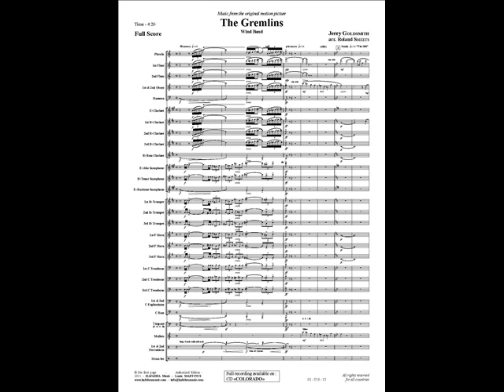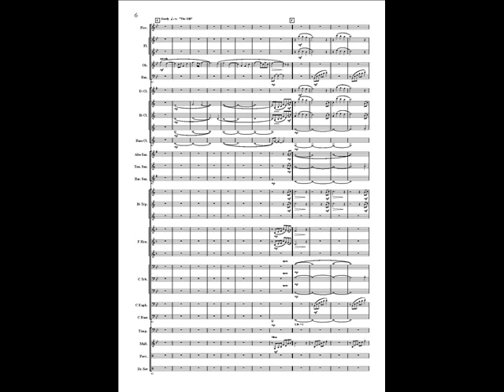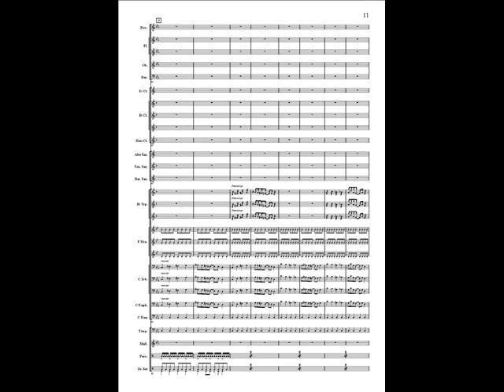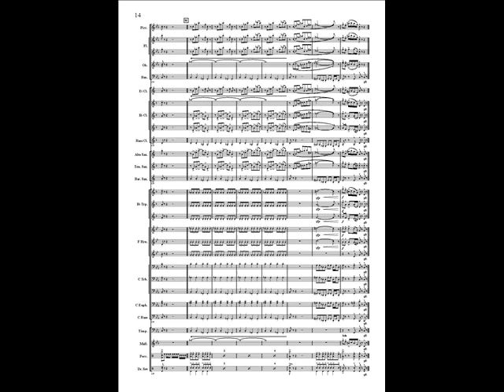The Gremlins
The Gremlins by Jerry GOLDSMITH arranged by Roland SMEETS.